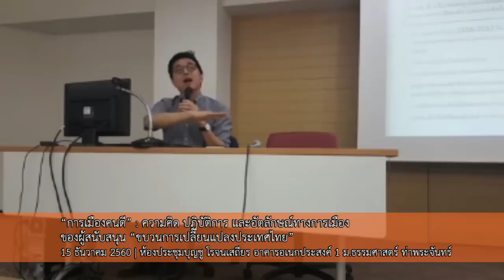การเมืองคนดี ep2.1: ธรรมาธรรมะสงคราม ความรุนแรงเชิงศีลธรรม และอนารยะขัดขืน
การนำเสนอหัวข้อ "ธรรมาธรรมะสงคราม ความรุนแรงเชิงศีลธรรม และอนารยะขัดขืน" โดย ประจักษ์ ก้องกีรติ คณะรัฐศาสตร์ มหาวิทยาลัยธรรมศาสตร์

คลิปจากการสัมมนาสาธารณะ “การเมืองคนดี”: ความคิด ปฏิบัติการ และอัตลักษณ์ทางการเมืองของผู้สนับสนุน  “ขบวนการเปลี่ยนแปลงประเทศไทย” 15 ธันวาคม 2560 ห้องประชุมบุญชู โรจนเสถียร อาคารอเนกประสงค์ 1 มหาวิทยาลัยธรรมศาสตร์ ท่าพระจันทร์